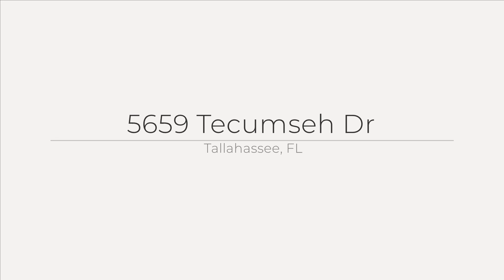5659 Tecumseh Dr, Tallahassee, FL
See the Property Website! It features beautiful tile and luxury vinyl plank flooring throughout, an updated kitchen, and spacious rooms. The private backyard with a deck is perfect for enjoying your mornings. Dont waitthis home will go fast!